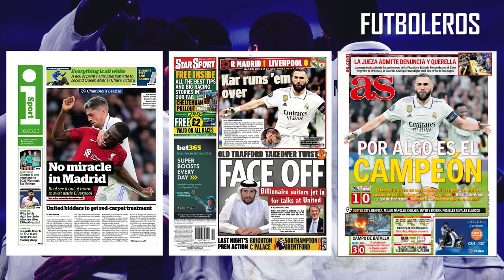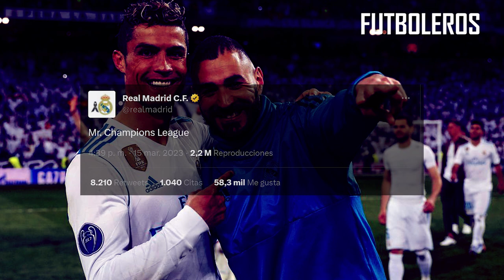Así FUE la “FALTA DE RESPETO” del REAL MADRID a CRISTIANO RONALDO después de ELIMINAR al LIVERPOOL